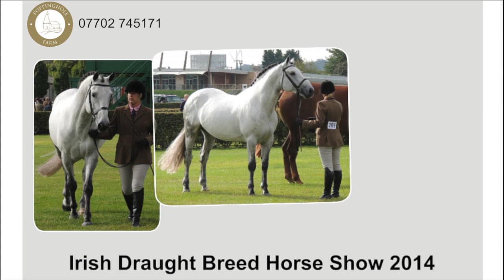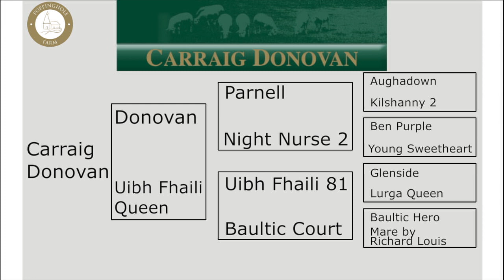Carraig Donovan, Irish Draught Stallion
Carraig Donovan is an Irish Draught stallion. Sired by Donovan out of Uibh Fhaili Queen who is by Uibh Fhaili 81. Night Nurse 2, Parnell and Ben Purple are also in his pedigree.
The video uses footage & commentary recorded at The Stallion Event organised by British Bred Sport Horses (BBSH) at Hartpury Arena on Saturday 3 January 2015.